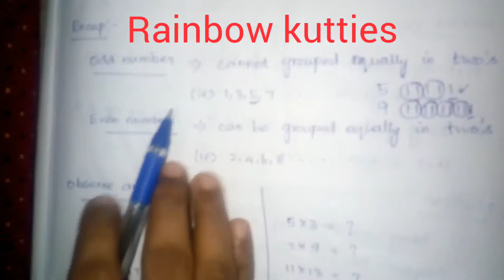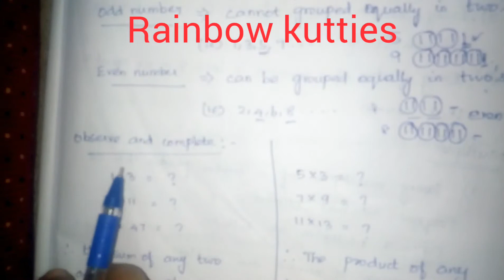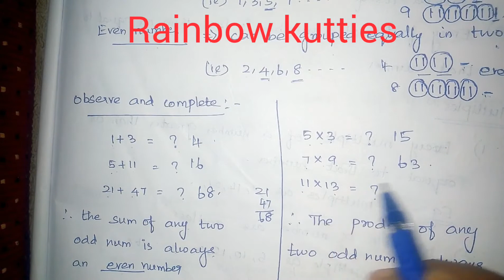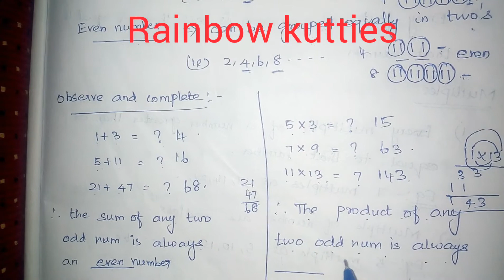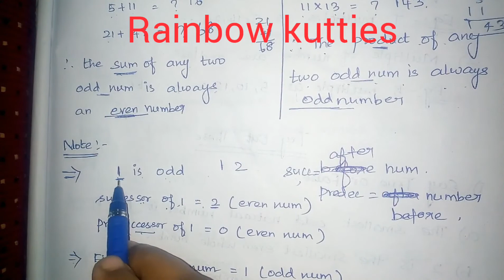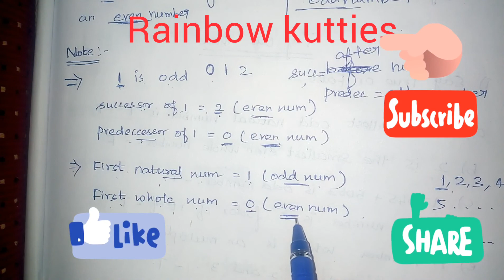Tamilnadu Maths class 6 Term 2 Chapter 1 Numbers latest(2020-21)Samacheer 6th Maths 1st day notes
Hi Students,
Tamilnadu Maths class 6 Term 2 Chapter 1 Numbers latest(2020-21) Samacheer Kalvi 6th Maths in Tamil

Here you will get maths sixth standard notes step by step explanation.